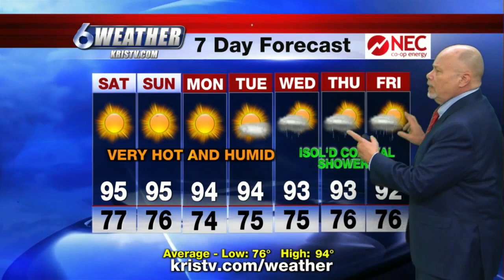Sunny, hazy skies expected over South Texas through weekend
Upper-level high pressure moving into Southern Texas from the Gulf of Mexico is clearing skies and increasing temperatures this afternoon, and the hot, dry trend will continue through early next week.